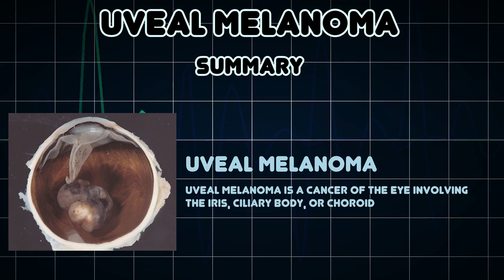Uveal melanoma (Medical Condition)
Symptoms, risk factors and treatments of Uveal melanoma (Medical Condition)

Uveal melanoma is a cancer of the eye involving the iris, ciliary body, or choroid